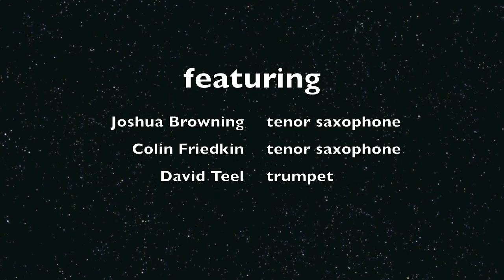Ecclusiastics by Charles Mingus, arranged by Sy Johnson.mov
Sonoma State Jazz Orchestra, directed by Doug Leibinger, performs "Ecclusiastics" by Charles Mingus, arranged by Sy Johnson on December 4, 2010 featuring tenor saxophonists Joshua Browning, Colin Friedkin, and lead trumpet David Teel.